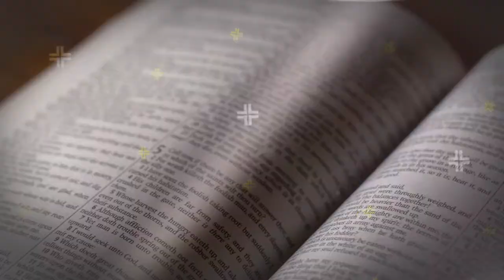A Morning Cup of Coffee with Dr. Curry featuring Mother Betty Woodlen